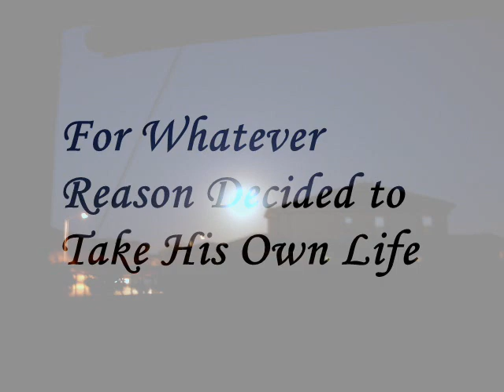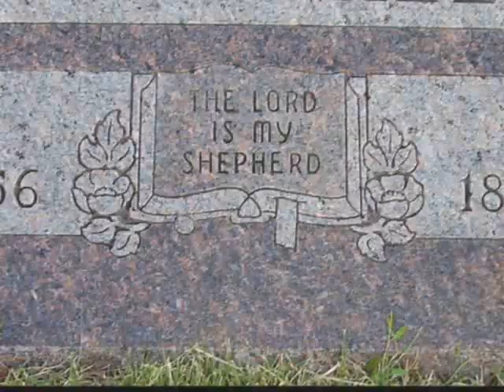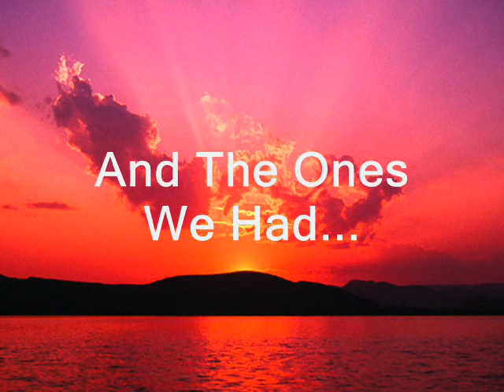Brandon's Song - Jesse Denner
November 12th would have been my good friend Brandon Zdun's birthday and ironically it's my birthday as well. He commited suicide in '09 and I feel it only right to post this tribute video. I could only find a handful of pictures of him. I say to all who are listening...

Cherish your true friends and let them know how much you do care, because you don't know how long they'll be around... or yourself for that matter.

And to Brandon...

I miss you brother and friend,
I know we will meet again,
Sometime...
Somewhere...
Within end.